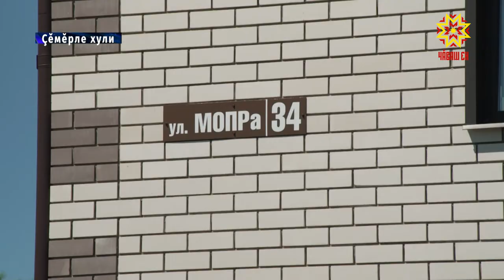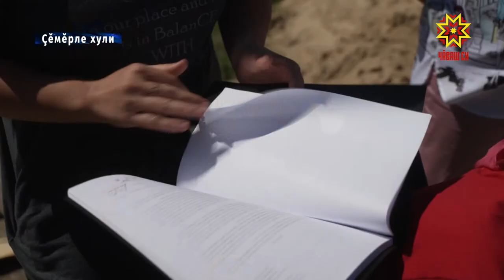Выçă тытма палăртать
«Эпĕ выçă ларатăп. Малашне кунта, прокурорсăр пуçне, никам та кĕреймест». Леонид Гайдайăн «Кавказская пленница» фильмри сыпăка нумайăшĕ астăвать. Çĕмĕрле хулинче пурăнакан Сергей Касаткин та Нина сăнарĕнчен тĕслĕх илсе çурла уйăхĕнче выçă ларма палăртать. Мĕн хистет-ши арçынна çапла тума?  Кăна Алексей Зотиков корреспондент тĕпчерĕ.